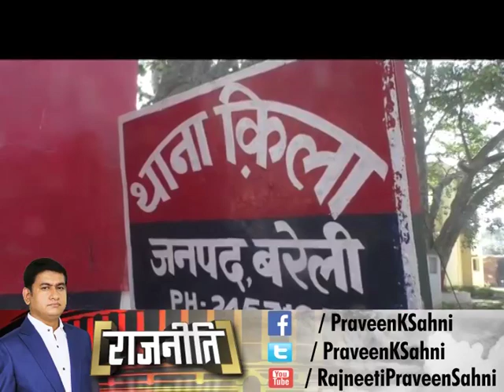BJP नेताओं का थाने में हंगामा; VIDEO में देखें कैसे पुलिस वालो को खदेड़ते दिखे भाजपाई